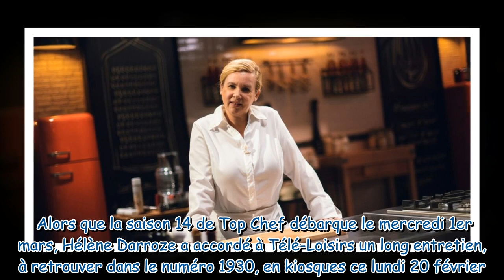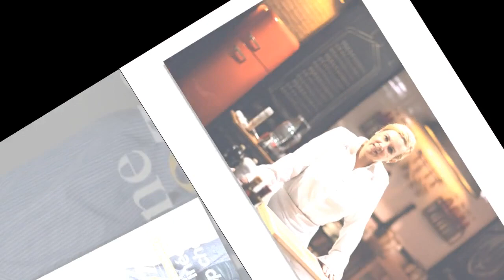"Ils n'étaient pas du tout contents" : Hélène Darroze explique pourquoi elle n'a pas de brigade dans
"Ils n'étaient pas du tout contents" : Hélène Darroze explique pourquoi elle n'a pas de brigade dans Top Chef 2023